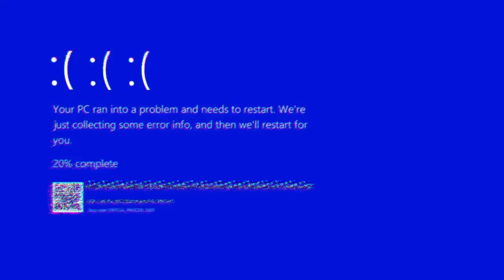Johnny Pensier - Cayman Cline - Tongue Tied / Nhạc HOT TikTok Thịnh Hành Hiện Nay 2020